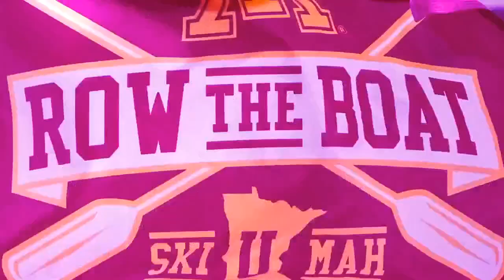Minnesota Vikings Sign Safety Josh Metellus With Two-Year Extension | The Minnesota Football Party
The Minnesota Vikings announced today that they have signed safety Josh Metellus to a two-year extension. So what does his role look like in 2023, and what does this mean for Lewis Cine’s future inside Brian Flores’ defense moving forward? Plus, our official Minnesota Vikings 2023 yearly predictions include 4th quarter comebacks and rookie snap counts. Ron Johnson stops by to talk about year two of the new regime and his take on Justin Jefferson’s new Griddy touchdown dances on today’s episode.

Find full episodes of The Ron Johnson Show, The Minnesota Football Party, Minnesota Sports Rank 'Em and Team Postcasts on Apple Podcasts
Find full episodes of The Ron Johnson Show, The Minnesota Football Party, Minnesota Sports Rank 'Em and Team Postcasts on Spotify

Birddogs

FanDuel